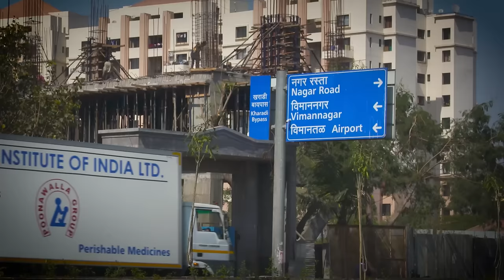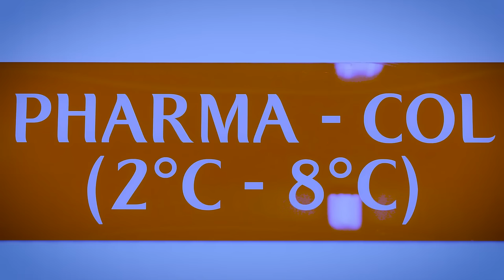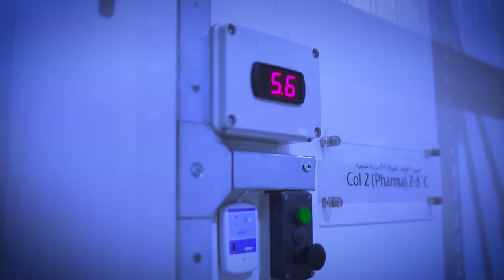Emirates SkyPharma case study | Emirates SkyCargo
Discover how Emirates SkyCargo transport vital vaccines from India via Dubai to the United States